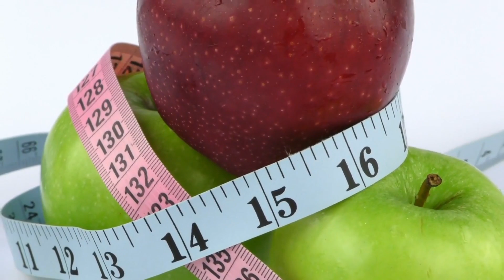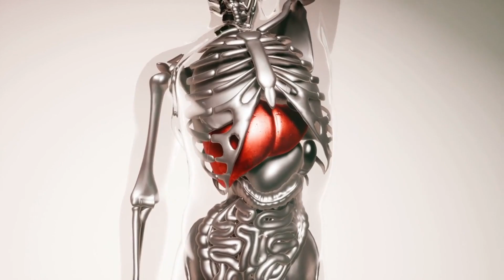Fettverbrennungs Getränk - Trinken Sie dies vor dem Schlafen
Geschenk an alle Zuschauer: Gratis Buch: 15 fettverbrennende Smoothies

Auf unserem Meine Strandfigur Youtube Kanal helfen wir dir dabei, wie du dein Leben jeden Tag ein Stück weit besser machst und ein glücklicheres Leben führen kannst. Dazu gehören viele Tipps zum schnell Abnehmen, gesünder leben und wie du dich einfach besser fühlst.